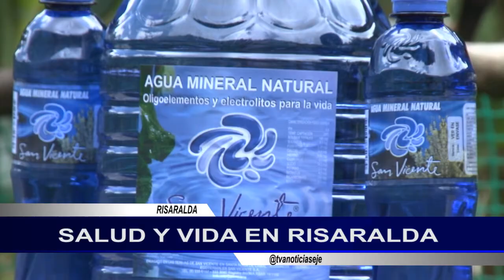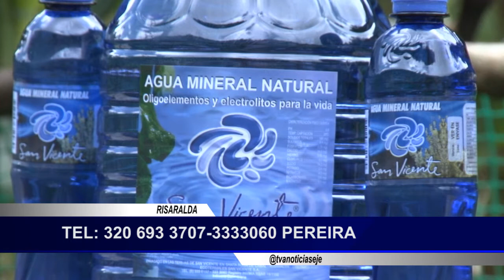Agua Mineral Natural San Vicente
Efectos positivos de la ingesta del agua mineral natural para ayudar a mejorar las condiciones de vida de quien la bebe.